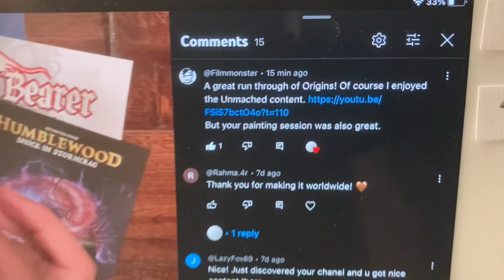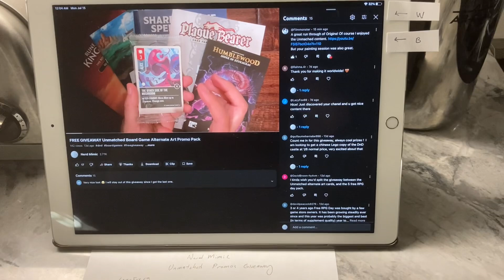Drawing for FREE Unmatched Promo Cards Giveaway!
Those entries with timestamps linked or referenced were entered into the contest.

Don’t worry if you missed out, or passed on the above as we have other giveaways lined up detailed above.